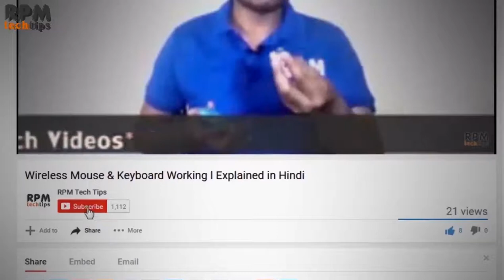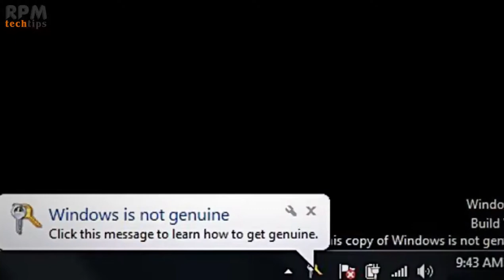Protect Your Computer from Ransomware & Other Virus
In this Video, I will give you some tips to protect your computer from Ransomware virus that is wannacry virus.

May 12th 2017 saw the biggest ever cyber attack in Internet history (yes, bigger than the Dyn DDoS).  A ransomware named WannaCry stormed through the web, with the damage epicenter being in Europe and Asia also.

There are two types of ransomware in circulation:

1. Encryptors, which incorporates advanced encryption algorithms. It’s designed to block system files and demand payment to provide the victim with the key that can decrypt the blocked content. Examples include CryptoLocker, Locky, CrytpoWall and more.

2. Lockers, which locks the victim out of the operating system, making it impossible to access the desktop and any apps or files. The files are not encrypted in this case, but the attackers still ask for a ransom to unlock the infected computer. Examples include the police-themed ransomware or Winlocker.

Some locker versions infect theMaster Boot Record (MBR). The MBR is the section of a PC’s hard drive which enables the operating system to boot up. When MBR ransomware strikes, the boot process can’t complete as usual and prompts a ransom note to be displayed on the screen. Examples include Satana and Petya families.

TIPS TO PROTECT YOUR COMPUTER FROM VIRUS-

1.Don’t store important data only on 1 PC.
2.Use at least 2 backups of data: on an external hard drive and in the cloud – Dropbox/Google Drive/etc.
3.The Dropbox/Google Drive/OneDrive/etc. application on the computer is not turned on by default. only open them once a day, to sync data, and close them once this is done.
4.Operating system and the software use is up to date, including the latest security updates.
5.Adjusted  browsers’ security and privacy settings for increased protection.
6.Removed outdated plugins and add-ons from browsers. Only kept the ones I use on a daily basis and I keep them updated to the latest version.
7.Use an ad-blocker to avoid the threat of potentially malicious ads.
8.Never open spam emails or emails from unknown senders.
9.Never download attachments from spam emails or suspicious emails.
10. Never click links in spam emails or suspicious emails.
11. Use a reliable, paid antivirus product that includes an automatic update module and a real-time scanner.